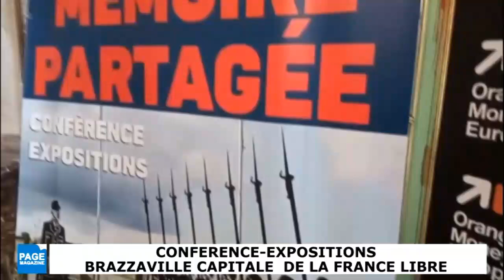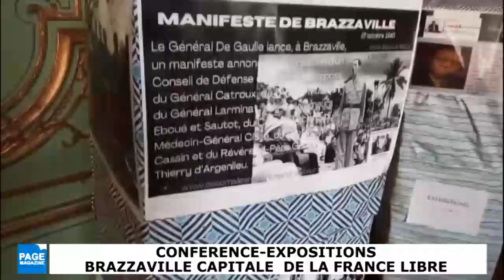Mémoire partagée BRAZZAVILLE, CAPITALE DE LA FRANCE LIBRE. Conférence-Expo Paris Ambassade du Congo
REPORTAGE Simplice Matourel : Mémoire partagée BRAZZAVILLE, CAPITALE DE LA FRANCE LIBRE. Conférence-Expositions organisée à Paris 16ème Ambassade du Congo, Ecrivain humaniste Richard Osoma Lesmois vendredi 9 août 2024
INVITEE SPECIALE, Sully QUAY (France -Togo - Bénin), auteure, enseignante, comédienne